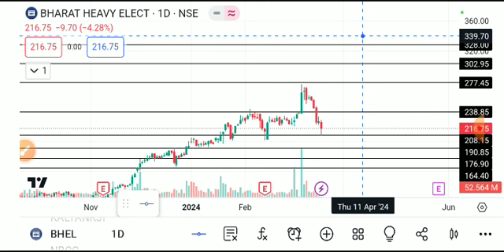BHEL SHARE LATEST NEWS TODAY,BHEL SHARE TARGET,BHEL SHARE ANALYSIS,BHEL SHARE NEWS TODAY,BHEL SHARE